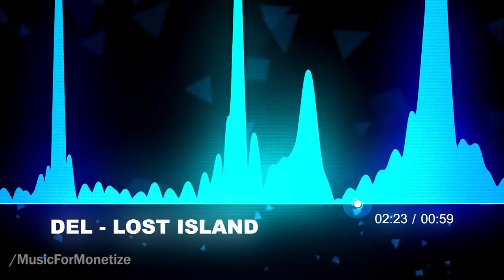Del Lost Island FREE Creative Commons Music